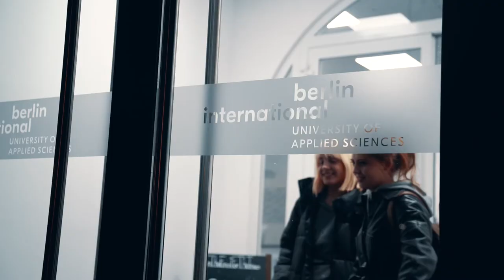Maximilian Arkenau about Berlin International University of Applied Sciences!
Enjoy the short talk of our Interior Design student about how studying at Berlin International is like!